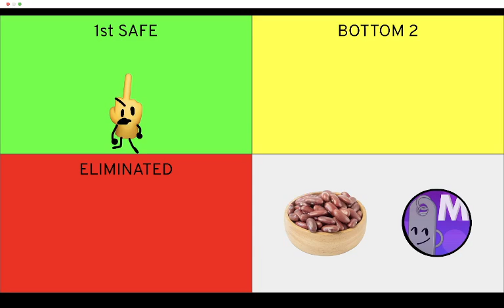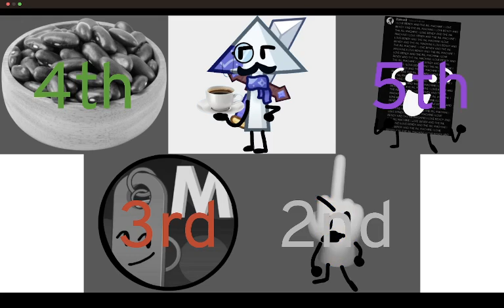TFGPT Prediction V2 (As of episode 2)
So I made a TFGPT prediction as of episode 1, tell me what you think!

Second @Kuba_plays prediction on my channel